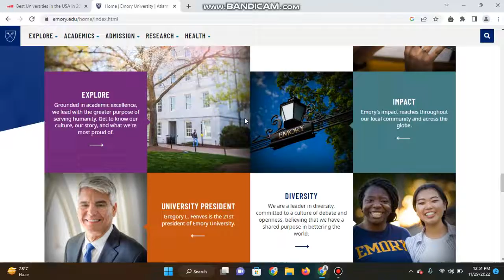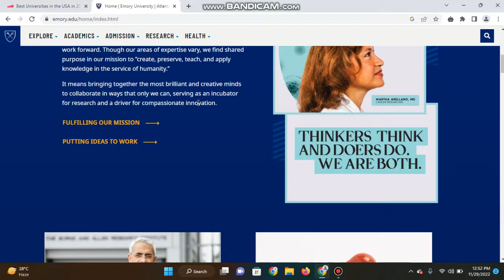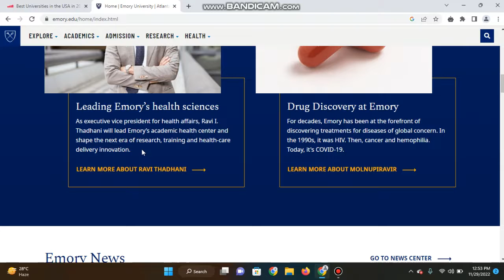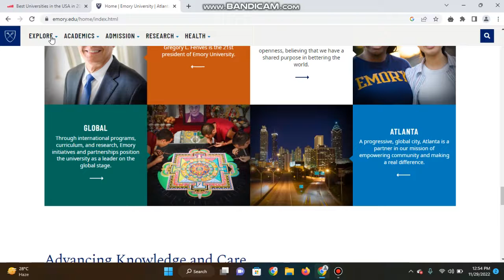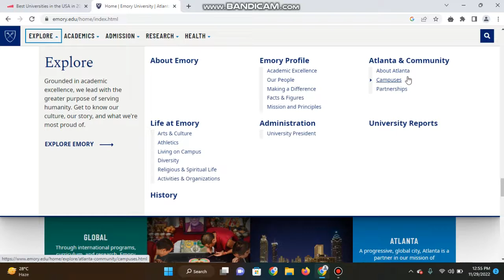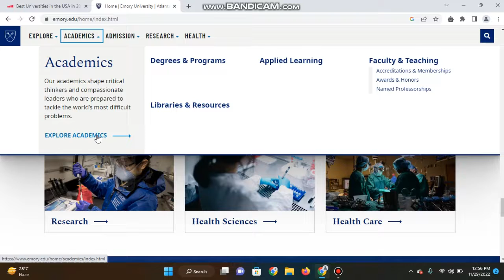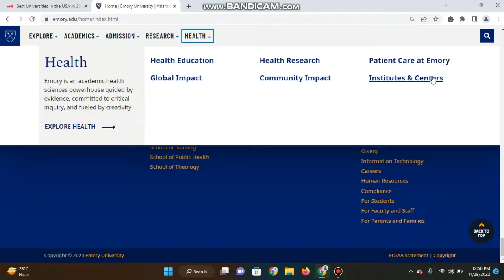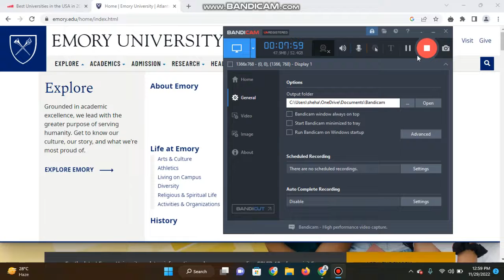Emory University details explain 2022//the top University in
University of Pittsburgs details explain 2022//the top University in usa